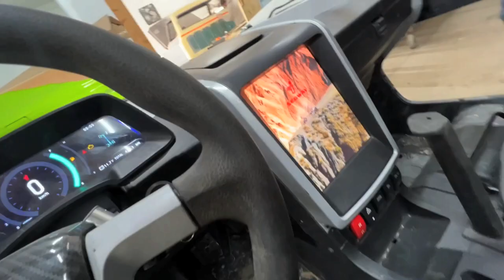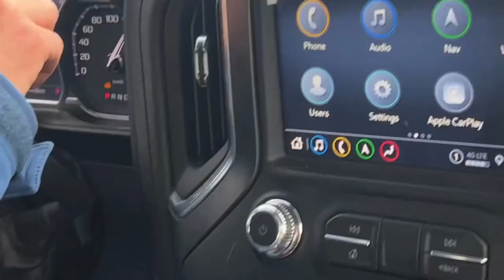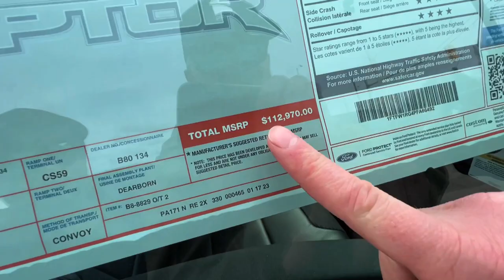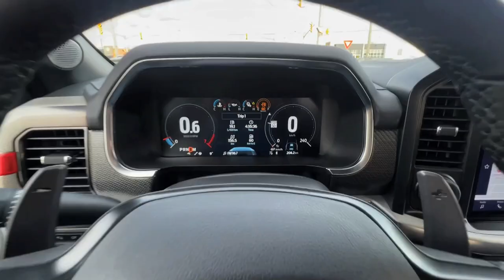2023 Raptor CRASHED Lightning!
2023 Raptor CRASHED Lightning! Road trip to Cayuga Ontario with @RZRjay to get fitted for a new cage for his Polaris RZR from BH Kustom Welding! And Of course we has to swing by the Ford dealership on the way home to test drive a new 2023 F150 Raptor!

2023 Raptor CRASHED Lightning!